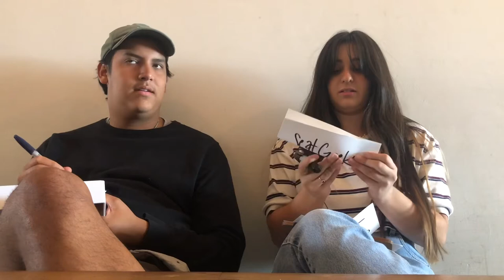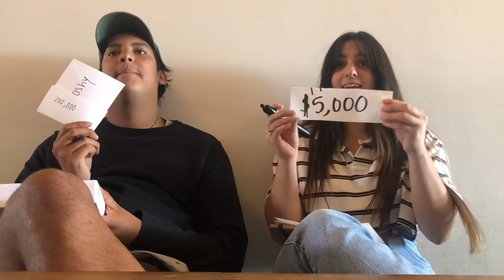VLOG SQUAD TRIVIA